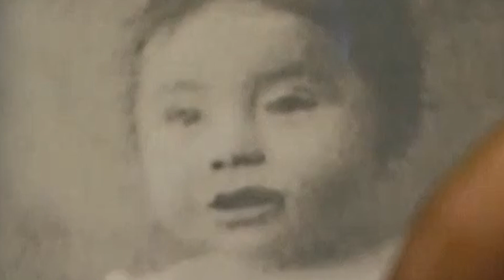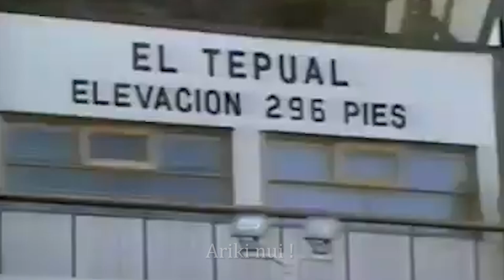Rapa Nui song dedicated to Augusto Pinochet - Iorana Presidente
Kayra Atakan [Qırım Xan'ı]
The song that the indigenous people of Easter Island dedicate to the former president of Chile, Augusto Pinochet.

No (2012 film)